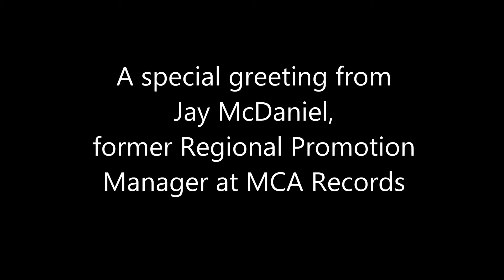Jay McDaniel greeting at the Kelly James Band's 35th Anniversary Celebration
Jay McDaniel was the regional promotions manager at MCA Records in the early 1980s when the Kelly James Band caught his attention. He helped get the band's "Debut" album recorded in which three members of the Marshall Tucker Band produced and, subsequently, released on the Creative Arts label. Jay also tried to get the Kelly James Band signed with MCA Records. The band attracted the attention of other record labels as well.